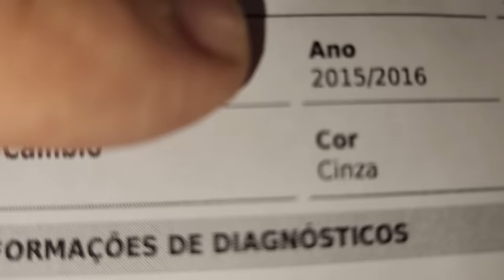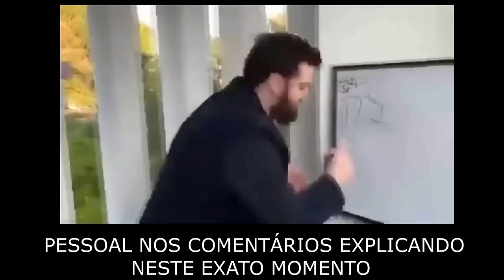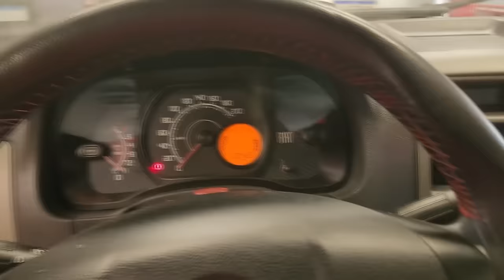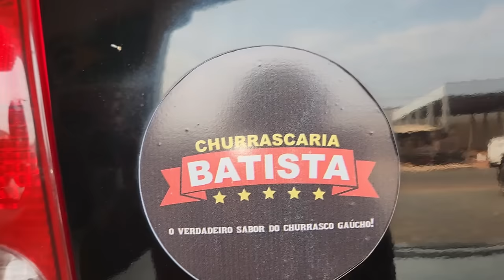EP. 1238 // GM Classic Troca MOTOR Mitsubishi Lancer Revisão e Motor EA 111